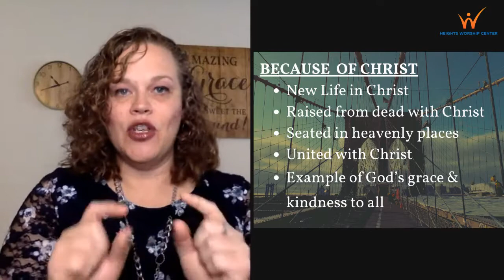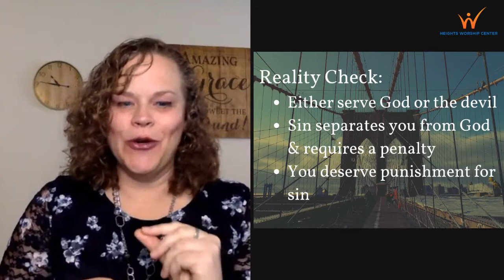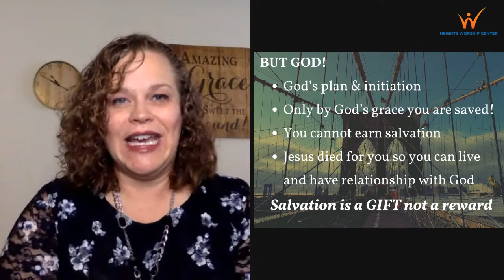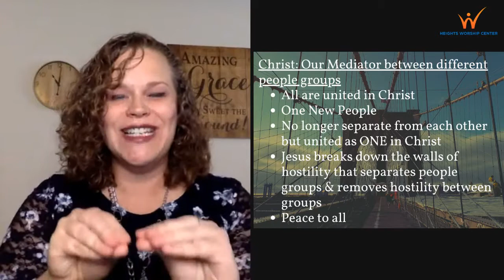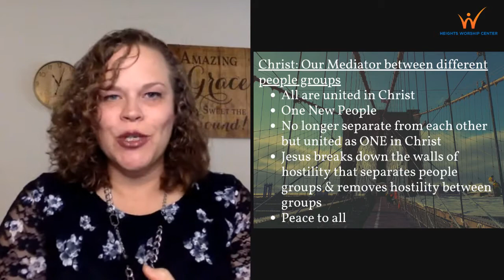Sunday Service, July 19, 2020